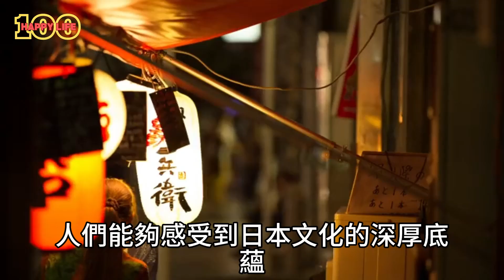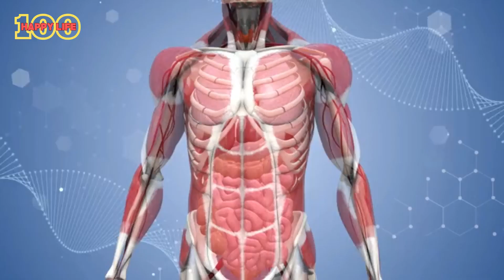必看!食用安全攻略！食用生魚片的4個關鍵點!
這支影片將為您帶來食用生魚片的安全指南。從挑選新鮮生魚片的技巧到特殊族群的注意事項，我們將全面介紹如何避免食用生魚片可能帶來的健康風險。了解生魚片在世界各地的受歡迎程度，以及其對美食家的吸引力。無論您是美食愛好者還是飲食健康的倡導者，這個安全指南都將讓您享受美食的同時保持健康。